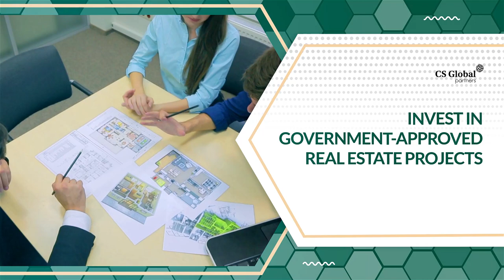Dominica Citizenship by Investment - Real Estate Investment Option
Dominica offers the world's number one Citizenship by Investment Programme.

The real estate option offers the most secure and one of the best routes to alternative citizenship.

Invest in government-approved real estate projects, including hotels, resorts and villas.

Investment starts at US$200,000 onwards.

to start your journey today.

The Dominica Citizenship by Investment Unit (CBIU) is the official government authority that administers the Dominica Citizenship by Investment Programme, one of the world’s longest-running economic citizenship programmes, and deals with everything from the application process to finding new investment opportunities.